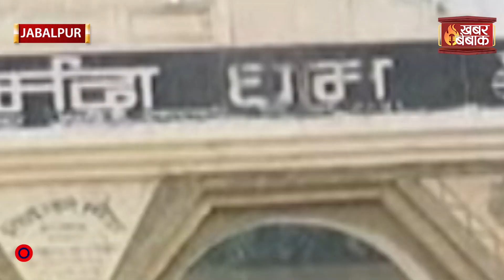Narmada Flood - कहाँ पानी मे डूबे मंदिर और घाट,क्यों रौद्र रूप में आई Narmada | Khabar Bebak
Narmada Flood - कहाँ पानी मे डूबे मंदिर और घाट,क्यों रौद्र रूप में आई Narmada